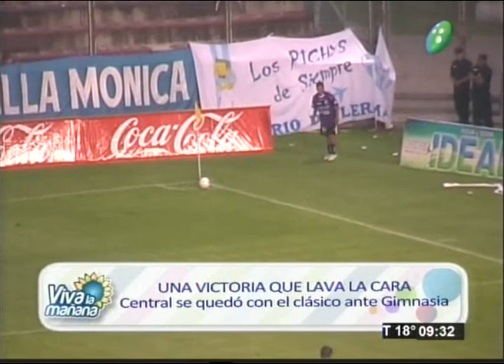Central Norte se quedó con el clásico ante Gimnasia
Programa:Viva la Mañana
Gustavo Coleoni, DT Central Norte